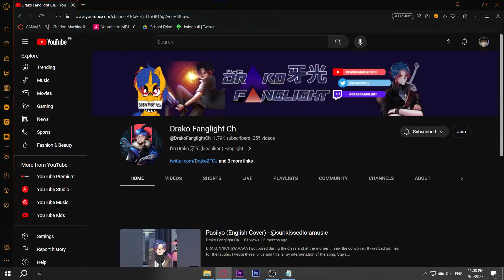FAKE SOVA VOICE ACTOR Teaches Me RUSSIAN?? (ft.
Many thanks to my fellow Sova voice troller @DrakoFanglightCh !